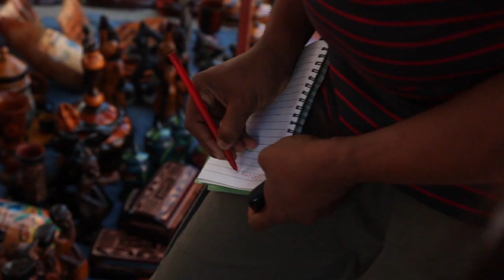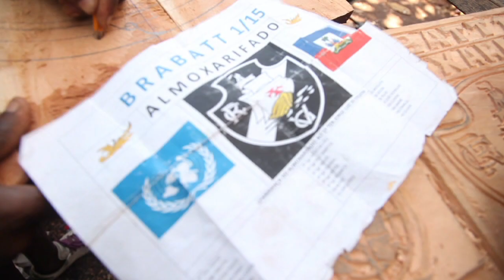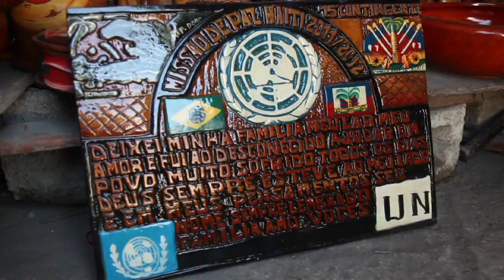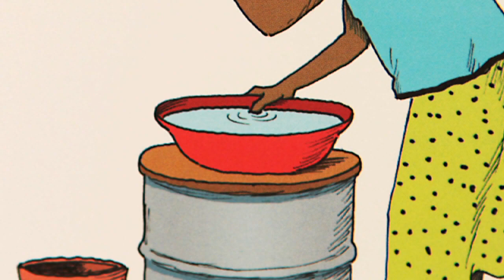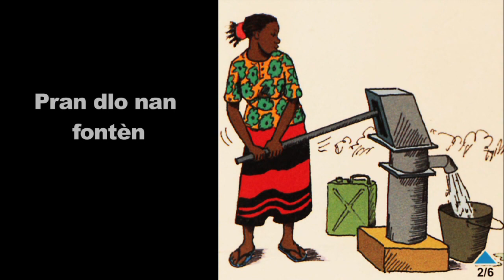Pote Kole 92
1) Anba aparèy konkasay UNOPS, dekonm moulen  fen kou sab.

Sous les concasseurs de l'UNOPS, les débris sont transformés en sable

UNOPS recycles the debris of the January 12 seism to obtain sand, gravels and stones which are then used in the construction of the roads and foundation of houses.

2) MINUSTAH  enspire atis ayisyen yo pou yo ka fè kòb sou mache lokal la.

La MINUSTAH inspire les artistes haïtiens et  crée une revenue sur le marché local.

MINUSTAH inspires the Haitian artists and creates an important sources of revenue on the local market for many families.

3) Nan zafè trape mikwòb pagen devenn kòde. Konsa tou bon lijyèn se mèt ke l.

Il n'y a pas de fatalité en matière de propagation de microbes transmissibles. Des mesures d'hygiène adéquates constituent une barrière insurmontable.

There is no fate as regards to propagation of transmissible microbes of the cholera. Adequate hygiene is the main rule.